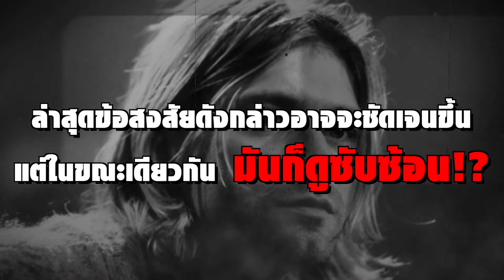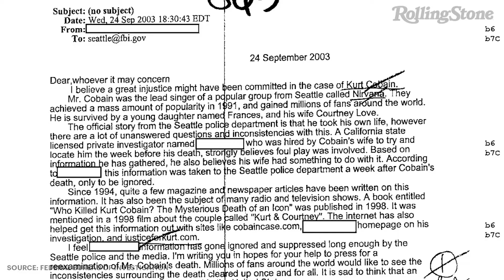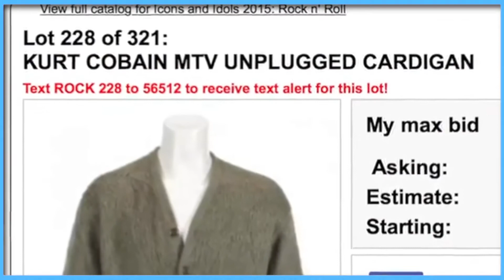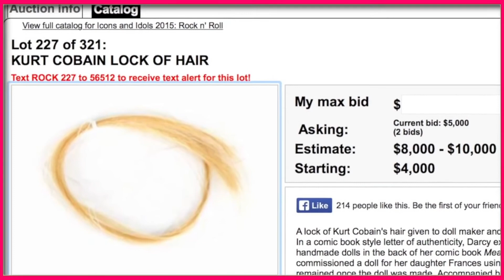FBI เปิดเผยเอกสารกรณีเสียชีวิตของ Kurt Cobain เพิ่มเติม | Ur Music Gossip Highlight